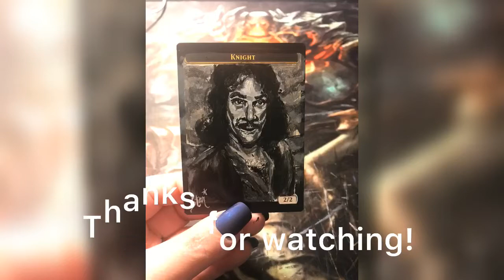Altering MTG Knight Token: Time Lapse Art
Another portrait Alter of a Magic the Gathering knight token into Inigo Montoya from The Princess Bride.